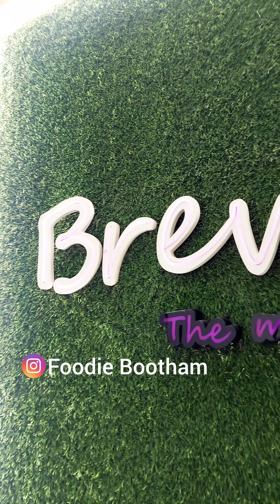Cheese Omlet Oru Rakshem illa 🤤 | Brewbakes Café and Resto | Foodie Bootham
Brewbakes Café and Resto, Kuravankonam.